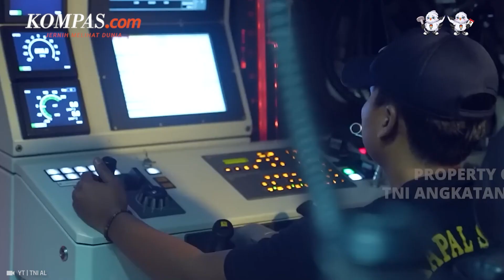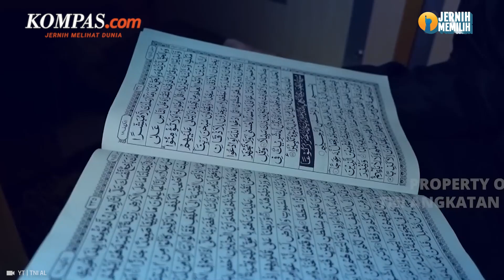Mengintip Awak KRI Alugoro Lalui Ramadhan di Kedalaman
Momentum Ramadhan di kedalaman laut kembali dirasakan oleh para prajurit TNI Angkatan Laut yang bertugas di KRI Alugoro.

KRI Alugoro sendiri merupakan salah satu kapal selam TNI AL yang mampu berlayar selama lebih dari 50 hari.

Pada patroli kali ini, terdapat momen berbeda yang harus dirasakan oleh para kru kapal. Di mana para prajurit harus melaksanakan ibadah puasa, sekaligus bertugas melakukan patroli di bawah laut secara bersamaan.

Bagaimana suasana Ramadhan di kedalaman laut para prajurit TNI AL ini?

Narator: Annisa Nurmaulia Al Fajri

Video Editor: Armitha Sathi Devi

Produser: Naufal Noorosa Ragadini